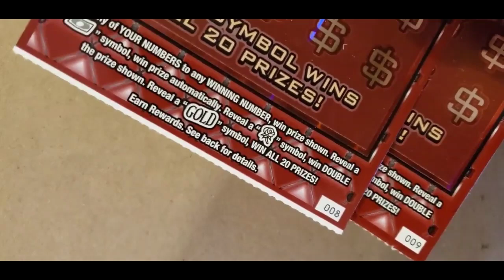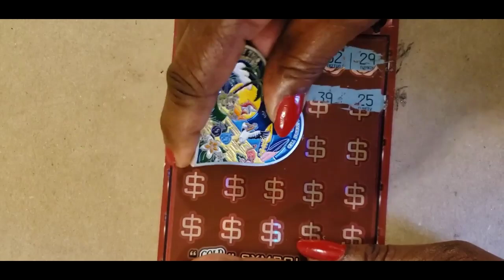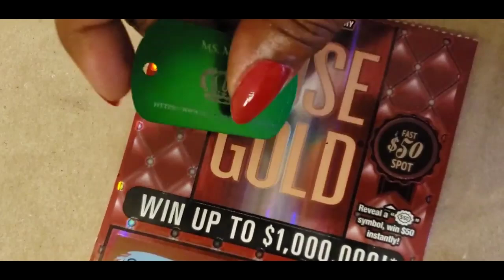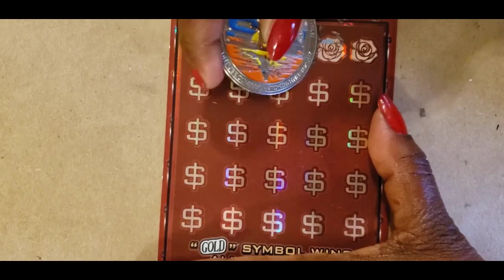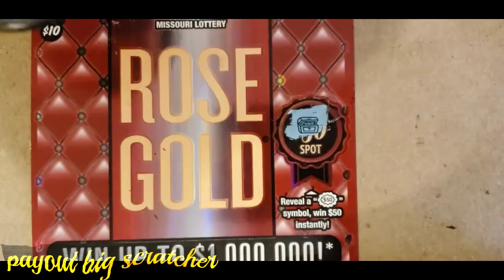$10 ROSE GOLD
$20 SESSION ROSE GOLD @payoutbig